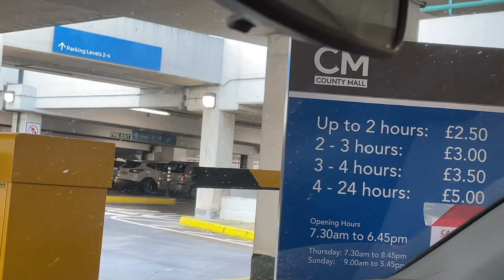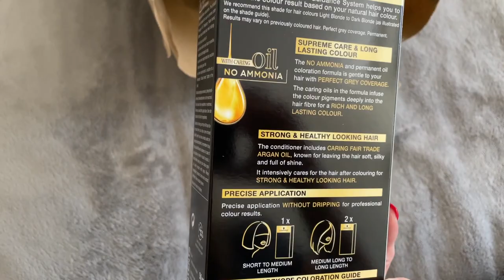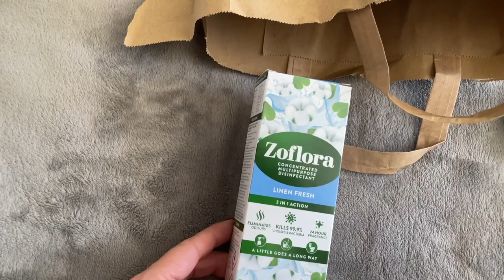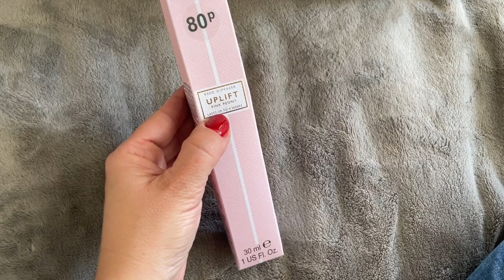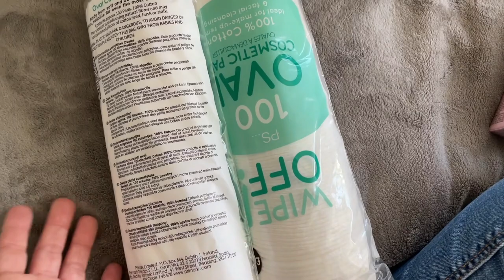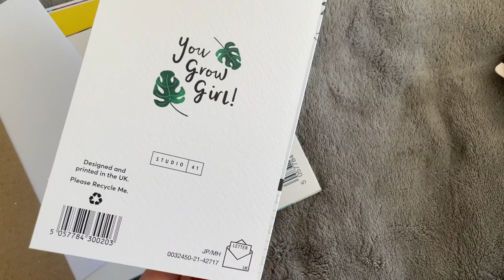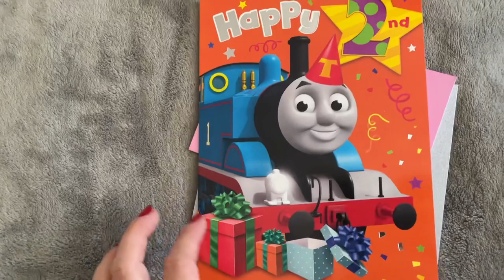Vlog: Haul Primark i Boots oraz wesołe miasteczko |Ola81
Today I invite you to a little haul from the Primark and Boots stores. And attention is my discovery of the year !!! Super foundation from Primark for £ 2.50. Super coverage, moisturizing formula, a large selection of shades, unbelievably low price. Definitely my favorite of the year !!!

*Buraki, ziemniaki i inne warzywka w kolejnym vlogu ;)